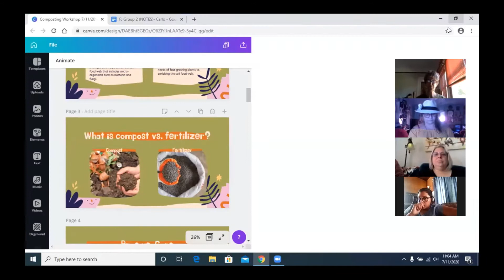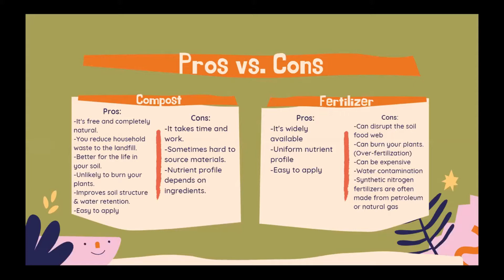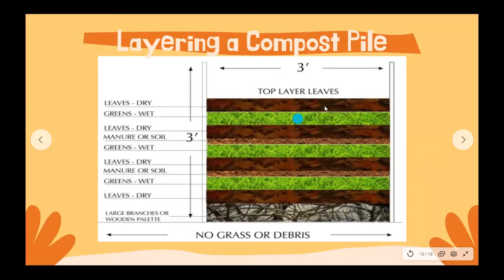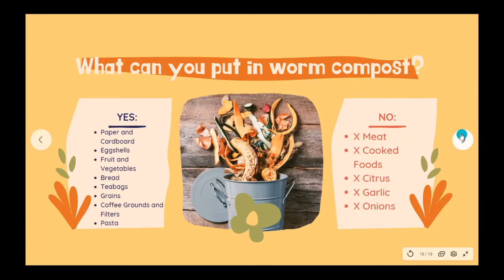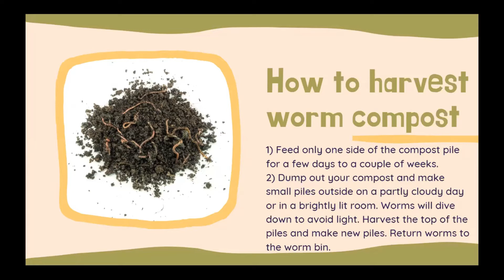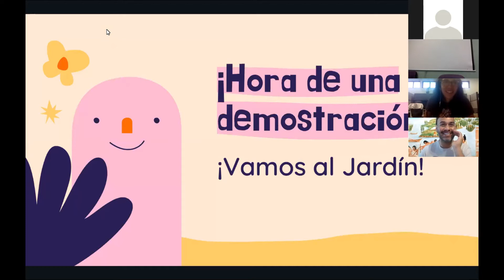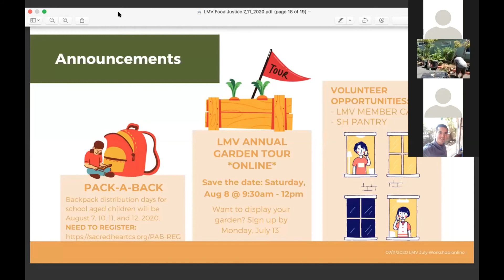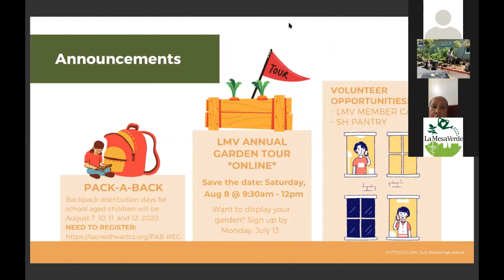La Mesa Verde: Composing Workshop 7/11/20 (English)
Join us as we learn about traditional composting and worm composting (Vermiculture)
Timestamps
0:41 Title
1:44 Composting Vs Fertilizer
3:05 Pros and Cons of Compost and Fertilizer
4:34 Why should you make your own compost?
5:10 Materials needed for Compost
6:31 What Not to Use in a Compost Pile
6:58 Examples of Types of Compost Bins/Piles
7:50 Layering a Compost Pile
9:02 How to Maintain and Harvest Compost
10:16 Troubleshooting or Problems while composting
11:38 Worm Composting (Vermiculture): Why compost with worms?
12:45 Cons of Worm Composting
13:42 Examples of Types of Worm Bins
15:15 What can you put in a worm compost? What shouldn't you put in a worm compost?
17:05 Maintaining a Worm Bin
18:33 How to harvest worm compost
19:45 Questions and Answers, Comments, Members Share Their Compost
37:16 Demonstration in the Demo Garden
38:19 Example of Finished Compost
39:34 Constructing the Compost Bin
40:35 Adding a green layer (Nitrogen, Celery)
41:22 Adding a brown later (Carbon, Straw/Hay)
42:06 Repeating the Layers of Green and Brown (Nitrogen and Carbon)
43:03 Watering Your Compost
43:51 Worm Compost
45:47 The Worm Compost Tea
47:26 Questions and Answers and Comments
51:16 Announcements and Final Comments